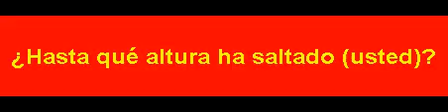S 00465 إلى أي علوّ قفزت؟